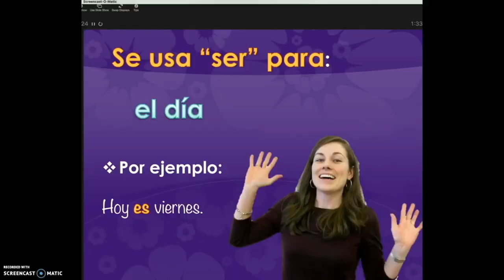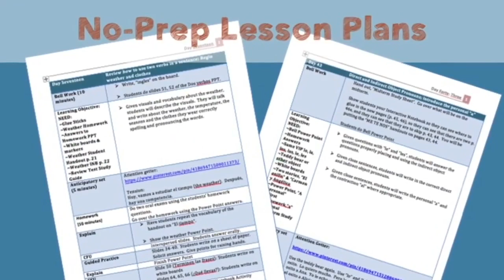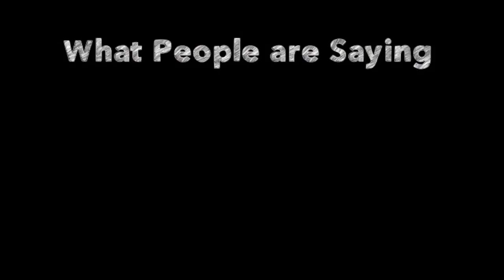Todos preparados Spanish Lesson Plans and Curriculum by Angie Torre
No-Prep lesson plans and curriculum for Spanish One, Two, Three, Four, and AP.  This is more than a textbook.  Why re-invent the wheel?  Bring your students to proficiency and still have a life. Everything you need to teach levels 1-AP is here. (Some level four lesson plans are not yet posted.)

Spanish One, Two and Three Lesson Plans are aligned with National Standards (World Readiness Standards for Learning Languages - The 5 Cs: Communication, Cultures, Connections, Comparisons, and Communities), the ACTFL Proficiency Guidelines and Can-Do Statements, and the California World Language Content Standards.

NO TEXTBOOK NEEDED for levels one, two, and three!  However, you may use this curriculum to supplement your current textbook.  (Why spend tens of thousands of dollars for a textbook when this curriculum provides much more for much less?)

★ For a limited time only, get the first two weeks of lesson plans for free.

The AP Spanish curriculum meets all the Learning Objectives set forth by the College Board and is based upon the three modes of communication: “Interpretive, Interpersonal, and Presentational” and the six themes: “La belleza y la estética, La vida contemporánea, Las familias y las comunidades, Los desafíos mundiales, Las identidades personales y públicas y La ciencia y la tecnología”. All lesson plans are based on the EDI (Explicit Direct Instruction) model. The sources are taken from the books, "Vista Higher Learning and Temas."

The goal of the AP curriculum is to enable students to communicate with maximum proficiency in the language, i.e., to comprehend authentic spoken and written Spanish, to speak and write Spanish using advanced language and idiomatic expressions, and to pass the AP Spanish Test with high marks.

This curriculum is kid-tested, refined during 30 years of teaching. Lesson plans include comprehensible input, TPR Stories, videos, games, engaging Power Points, interactive notebook activities, Google Drive activities, songs, audios for absent students, and much more.

The textbook title, "Todos preparados" speaks for the results teachers and students experience: Teachers will be prepared to teach with NO-PREP resources and students will become proficient and prepared to function in a global society.